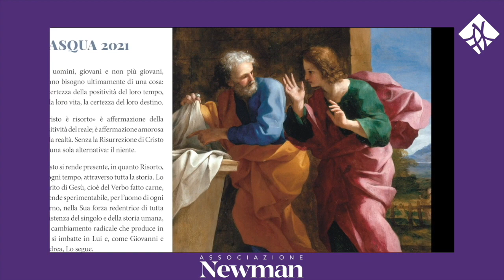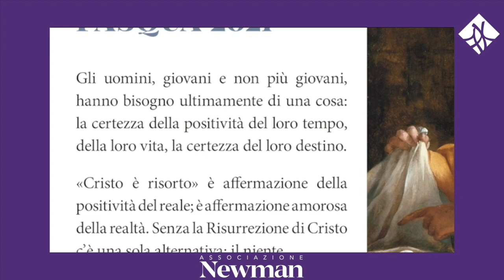Verso una Pasqua di Luce e di Speranza (Mauro Giuseppe Lepori)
È possibile vivere la Pasqua con gioia in tempo di pandemia, superando le lamentele, i ripiegamenti e le accuse reciproche? Qual è il compito del vivere, e cosa può sostenere l'uomo nella sua fatica quotidiana? Dove trovare speranza in un mondo convulso, in cui la presenza della Chiesa si assottiglia sempre di più?
Queste le domande che ci siamo posti nell'intervista "Verso la Pasqua di Luce e di Speranza" a Mauro Giuseppe Lepori, Abate Generale dell'Ordine Cistercense.